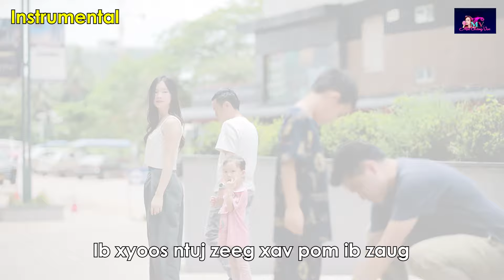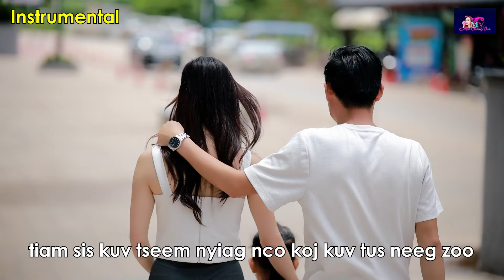1 xyoos 1 muag - Yang Nou (Karaoke)